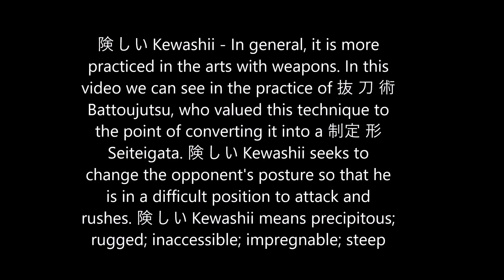Ogawa Ryu - You know why? Series..... 険しい Kewashii!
険 し い Kewashii - In general, it is more practiced in the arts with weapons. In this video we can see in the practice of 抜 刀 術 Battoujutsu, who valued this technique to the point of converting it into a 制定 形 Seiteigata. 険 し い Kewashii seeks to change the opponent's posture so that he is in a difficult position to attack and rushes. 険 し い Kewashii means precipitous; rugged; inaccessible; impregnable; steep